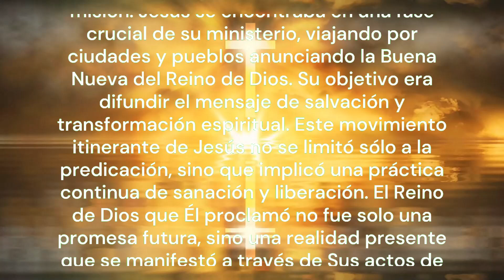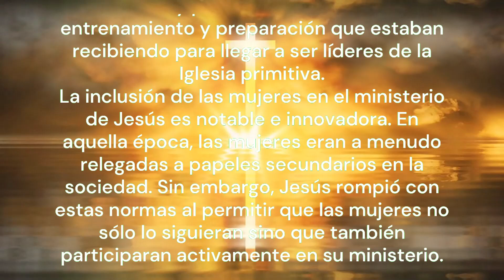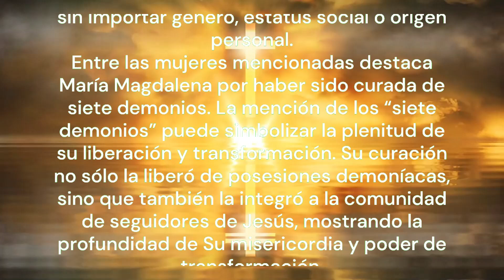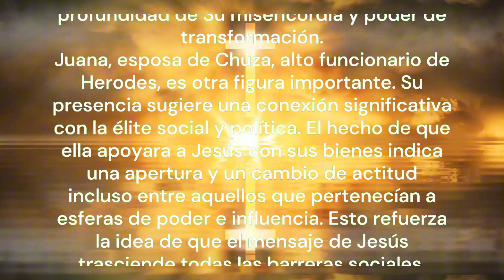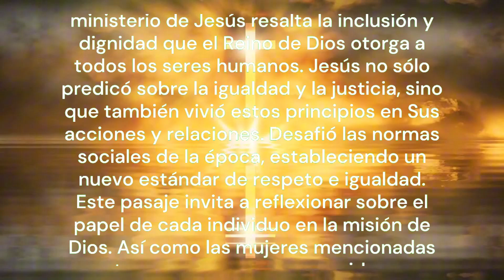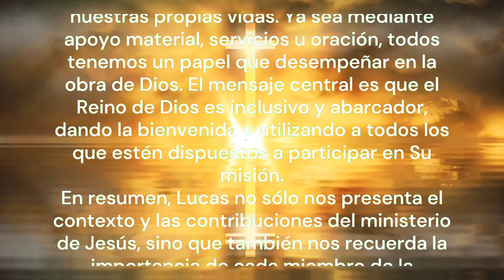REFLEXIÓN DEL EVANGELIO CON EXPLICACIÓN 20/09/2024 | ¡Mujeres en la Misión de Jesús!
Reflexión del día – Explicación del Evangelio - ¡Mujeres en la Misión de Jesús!
La reflexión del día es la explicación del Evangelio de Lucas capítulo 8, versículos 1 al 3, ofreciendo un valioso panorama del ministerio de Jesús y el papel de la mujer en el apoyo a su misión. Jesús se encontraba en una fase crucial de su ministerio, viajando por ciudades y pueblos anunciando la Buena Nueva del Reino de Dios. Su objetivo era difundir el mensaje de salvación y transformación espiritual. Este movimiento itinerante de Jesús no se limitó sólo a la predicación, sino que implicó una práctica continua de sanación y liberación. El Reino de Dios que Él proclamó no fue solo una promesa futura, sino una realidad presente que se manifestó a través de Sus actos de misericordia y poder.

Los doce discípulos que acompañaron a Jesús jugaron un papel fundamental en su misión. Ellos fueron los elegidos para aprender directamente de Él, ser testigos de Sus milagros y, finalmente, continuar Su obra después de Su ascensión. El hecho de que Jesús caminara con ellos por varias ciudades y pueblos indica el intenso entrenamiento y preparación que estaban recibiendo para llegar a ser líderes de la Iglesia primitiva.
La inclusión de las mujeres en el ministerio de Jesús es notable e innovadora. En aquella época, las mujeres eran a menudo relegadas a papeles secundarios en la sociedad. Sin embargo, Jesús rompió con estas normas al permitir que las mujeres no sólo lo siguieran sino que también participaran activamente en su ministerio. Esto refleja la visión inclusiva y radical de Jesús del Reino de Dios, que acogía a todos sin importar género, estatus social o origen personal.
Entre las mujeres mencionadas destaca María Magdalena por haber sido curada de siete demonios. La mención de los “siete demonios” puede simbolizar la plenitud de su liberación y transformación. Su curación no sólo la liberó de posesiones demoníacas, sino que también la integró a la comunidad de seguidores de Jesús, mostrando la profundidad de Su misericordia y poder de transformación.
Juana, esposa de Chuza, alto funcionario de Herodes, es otra figura importante. Su presencia sugiere una conexión significativa con la élite social y política. El hecho de que ella apoyara a Jesús con sus bienes indica una apertura y un cambio de actitud incluso entre aquellos que pertenecían a esferas de poder e influencia. Esto refuerza la idea de que el mensaje de Jesús trasciende todas las barreras sociales.
También se menciona a Susana, junto con otras mujeres anónimas. Su contribución, junto con la de las otras mujeres, es crucial para el apoyo práctico del ministerio de Jesús. Utilizaron sus recursos y bienes para apoyar a viajeros y misioneros, mostrando un compromiso genuino con la causa del Reino de Dios.
El pasaje destaca que estas mujeres ayudaron a Jesús y a los discípulos con los bienes que tenían. Este apoyo material fue esencial para el éxito del ministerio itinerante de Jesús. Sin la ayuda financiera y práctica de estas mujeres, sería imposible para Jesús y sus seguidores mantener sus viajes y sus actividades de predicación. Esto demuestra la importancia de la contribución de todos los miembros de la comunidad en el cumplimiento de la misión de Dios.
Desde un punto de vista teológico, la presencia y el apoyo de las mujeres en el ministerio de Jesús resalta la inclusión y dignidad que el Reino de Dios otorga a todos los seres humanos. Jesús no sólo predicó sobre la igualdad y la justicia, sino que también vivió estos principios en Sus acciones y relaciones. Desafió las normas sociales de la época, estableciendo un nuevo estándar de respeto e igualdad.
Este pasaje invita a reflexionar sobre el papel de cada individuo en la misión de Dios. Así como las mujeres mencionadas aportaron sus recursos y sus vidas para apoyar el ministerio de Jesús, nosotras estamos llamadas a evaluar cómo podemos contribuir a la causa del Reino de Dios en nuestras propias vidas. Ya sea mediante apoyo material, servicios u oración, todos tenemos un papel que desempeñar en la obra de Dios. El mensaje central es que el Reino de Dios es inclusivo y abarcador, dando la bienvenida y utilizando a todos los que estén dispuestos a participar en Su misión.
En resumen, Lucas no sólo nos presenta el contexto y las contribuciones del ministerio de Jesús, sino que también nos recuerda la importancia de cada miembro de la comunidad, independientemente de su estatus social o histórico, en la construcción y el sostenimiento del Reino de Dios.
tía alejandra